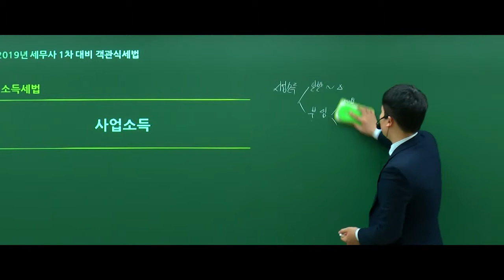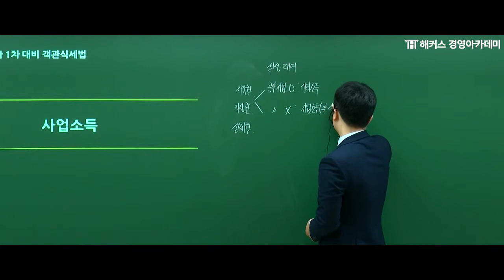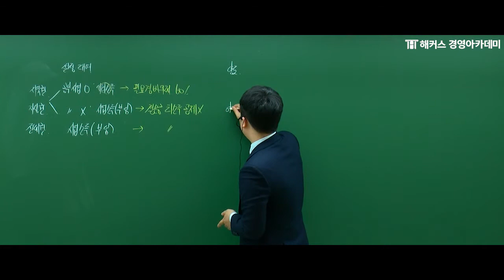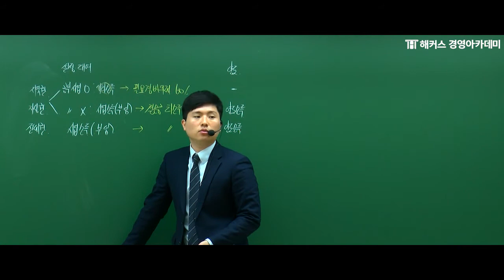[해커스 세무사] 이훈엽 교수님의 세법 - 소득의 구분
문제 유형 별 핵심 정리로
세무사 1차 시험 객관식 세법 정복하고 싶다면?

√ 초보자도 따라갈 수 있는 해커스 이훈엽 교수님의 세법!
√ 낯선 세법이 쉬워지는 해커스 이훈엽 교수님의 강의!

회계사·세무사 단번에 합격!
해커스 경영아카데미
cpa.Hackers.com